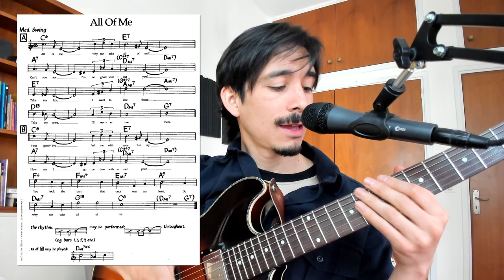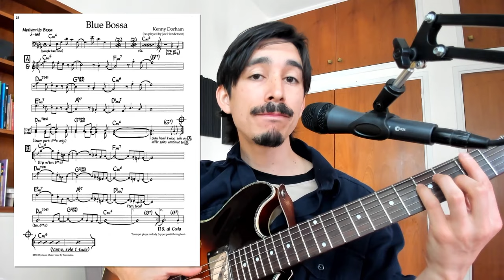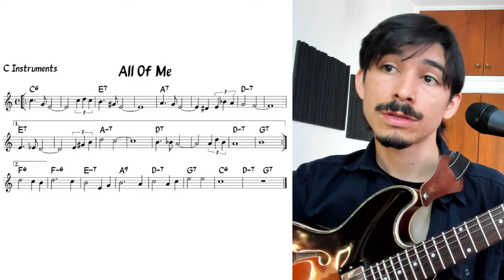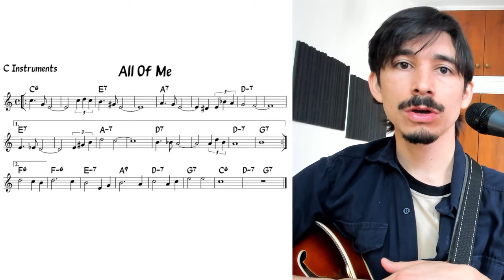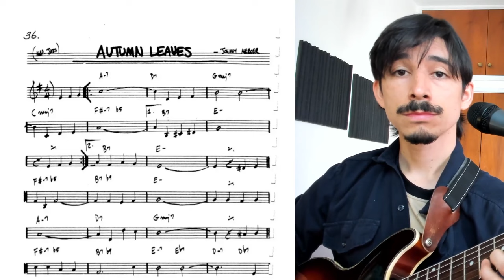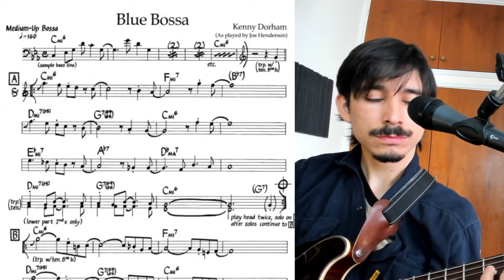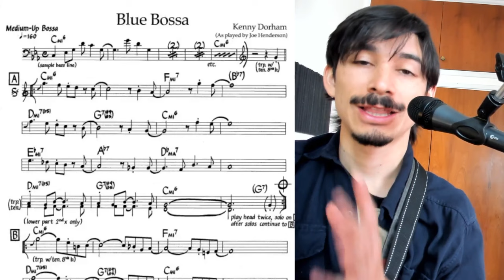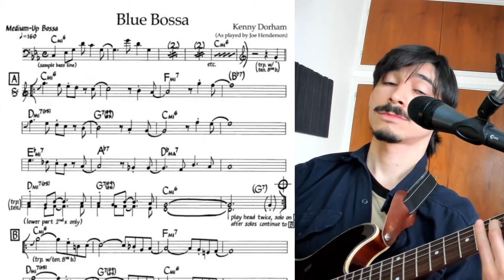3 standards IDEALES para ARRANCAR EN EL JAZZ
📌 Hoy te enseñamos los 3 standards del Jazz (canciones típicas) esenciales para comenzar tu camino.
🎼 El CAMINO PASO A PASO para convertirte en MEJOR COMPOSITOR O COMPOSITORA

A quien le preguntes dónde arrancar en el jazz, te dirán que tienes que estudiar repertorio: los famosos standard de jazz. Y es que es la única manera de comprender el lenguaje, la armonía y la riqueza de este estilo. Hoy te vamos a mostrar tres standards esenciales que son ideales para introducirse a este mundo, pero no solo eso: también te daremos una guía sobre el cómo estudiar un standard y qué actividades o ejercicios puedes llevar a cabo para usar cada canción que aprendas como un trampolín para crecer en la música.